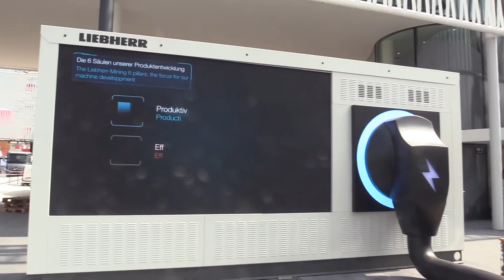Bauma 2022 München mit Markus Söder. 24.–30. Oktober 2022 | Messe München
33. Weltleitmesse für Baumaschinen, Baustoffmaschinen, Bergbaumaschinen, Baufahrzeuge und Baugeräte.  Reupload von 2019 Der letzte Tag der Bauma. Mit rund 614 000 Quadratmetern gilt die Bauma als die flächenmäßig größte Messe der Welt. Über Wochen rollten nach Angaben der Veranstalter rund 600 Schwertransporte und Tausende Lastwagen über die Autobahnen der Landeshauptstadt, um den Fuhrpark aufzubauen - darunter tonnenschwere. riesige Minenfahrzeuge, Raupenkräne und Hydraulik-Bagger. Zu den großen Themen auf der Bauma gehören elektrische Antriebe, vernetzte Maschinen und automatisierte Abläufe. Wie sämtliche Industriezweige beschäftigten diese Trends nämlich auch die Baumaschinenbranche.bauma 2019 Freigelände Nord & Süd - Outdoor Exhibition Area North & South: omorrow is the last day of Bauma. With a total area of ​​around 614,000 square meters, the Bauma is considered the largest exhibition in the world in terms of area. According to the organizers, about 600 heavy goods vehicles and thousands of lorries rolled over the state capital's highways for weeks to build up the fleet - including tons. huge mining vehicles, caterpillar cranes and hydraulic excavators. The major topics at Bauma include electric drives, networked machines and automated processes. Like all branches of industry, these trends also affected the construction machinery industry. Bauma 2019 Outdoor Area North & South - Outdoor Exhibition Area North & South: